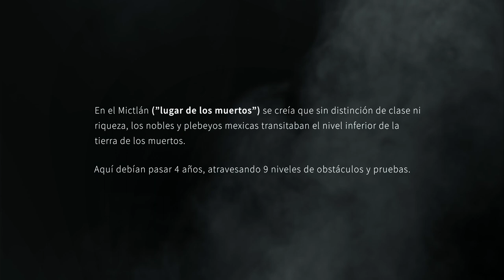Behind the scenes - ‘Mictlán: un viaje al mundo de los muertos’